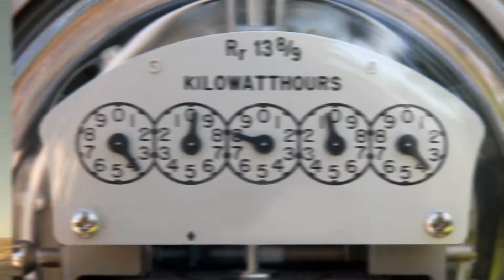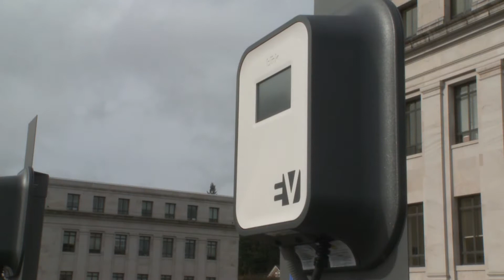Rep. Jeff Morris Technology Minute: Distributive Energy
Rep. Morris talks about the future of energy production and community solar.